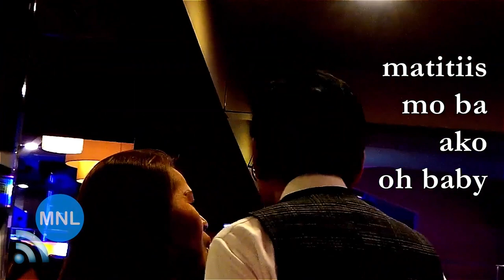[KARAOKE] SORRY NA PWEDE BA (Rey Valera) Momentum Live MNL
"Ayoko Na Sa Yo"
"Sorry Na Pwede Ba"
"Ako Si Superman"
REY VALERA
Madison Square
Manila, Philippines